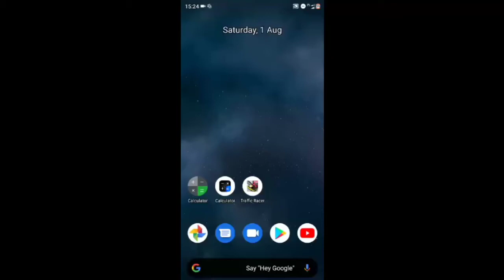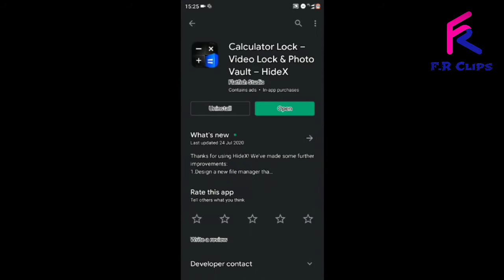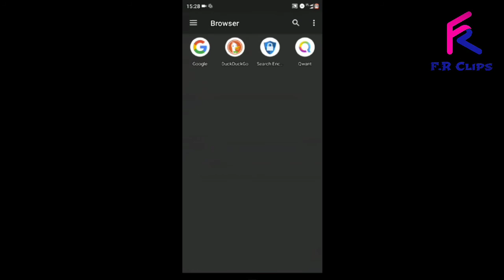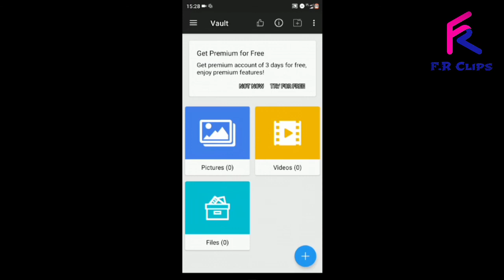2 Best Vault Apps|Calculator Photo Vault| Hide Photos &Videos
2 Best Vault Apps | Calculator Photo Vault | Hide Photos &Videos